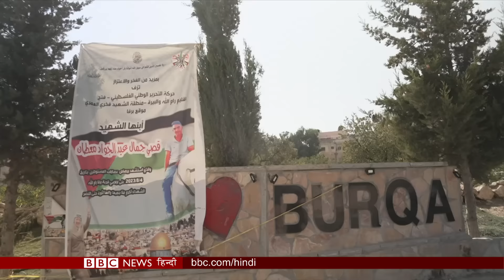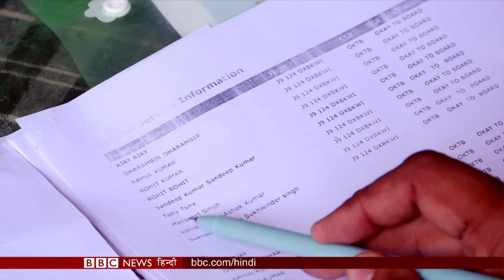Israel के कब्ज़े वाले इस इलाके में क्यों बढ़ रही है हिंसा ? (BBC Duniya with Sarika) (BBC Hindi)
फ़लस्तीनियों के ख़िलाफ़ उग्र यहूदी सेटलर्स की हिंसक कार्रवाई, फ़लस्तीनियों में बढ़ रहा है डर?   ख़ास रिपोर्ट.